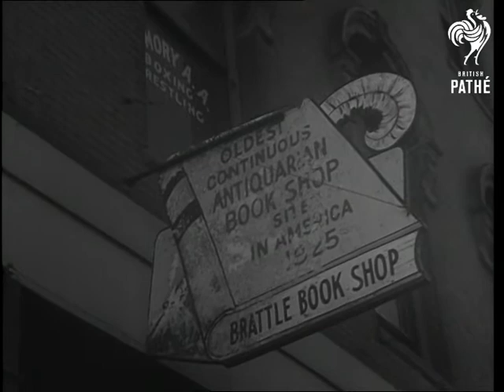Old Books Given Away In America (1964)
Location: Boston, United States of America / USA

Title reads: "Boston 'Book Party': Owner gives away 50,000 volumes".

GV. of Boston. CU. Street sign "Cornhill". GV. Exterior of building which is to be demolished, the Brattle Bookshop, with large queue.

VS. Crowds pour into bookshop and help themselves to as many books as they can carry as the owner George Gloss is giving them all away due to the building being demolished. VS of people looking through the shop, climbing the shelves and filling up bags and boxes. (Comb. FG.)

Note: Cornhill Street in Boston was once known as the book selling centre of the USA. The shop being demolished was the last remaining bookshop in the Cornhill Street.
 FILM ID:3101.02